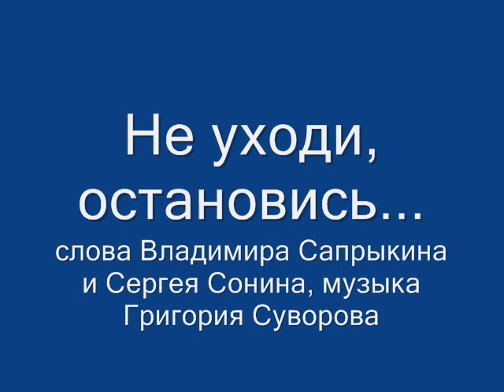Не уходи, остановись...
слова Владимира Сапрыкина и Сергея Сонина, музыка Григория Суворова, исполнитель - Григорий Суворов